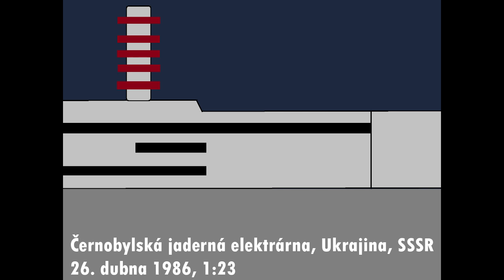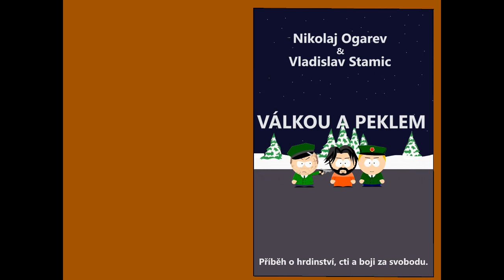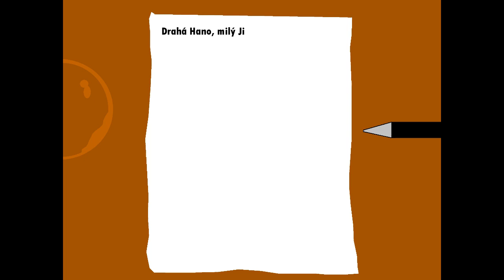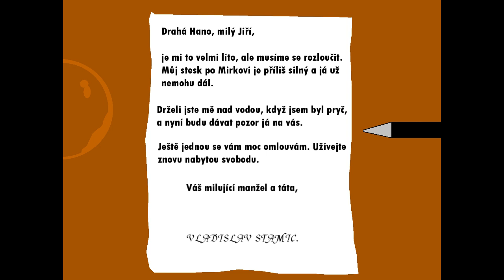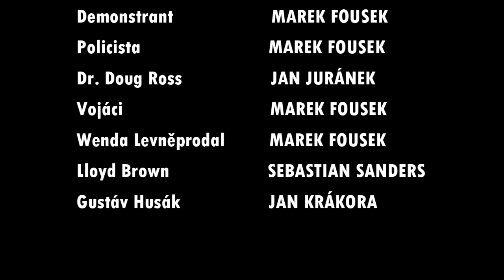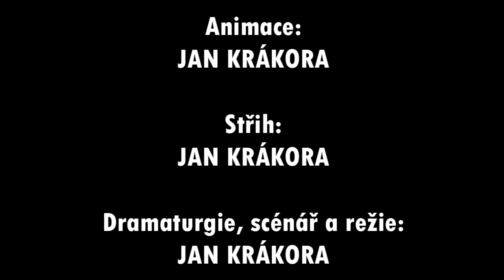Vladislav Stamic - Příběh psance IV.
Ve čtvrtém a posledním díle animovaného filmu se Stamic stává společníkem amerického prezidenta Reagana. Plukovník Zlounov se však nevzdává a nadále usiluje o Stamicovu smrt. Neváhá kvůli tomu zákeřně zaútočit na jeho blízké.